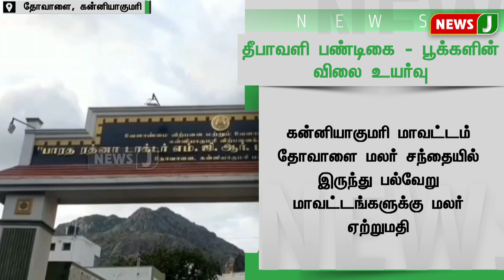தீபாவளியையொட்டி பூக்களின் விற்பனை படுஜோர்.. | NewsJ